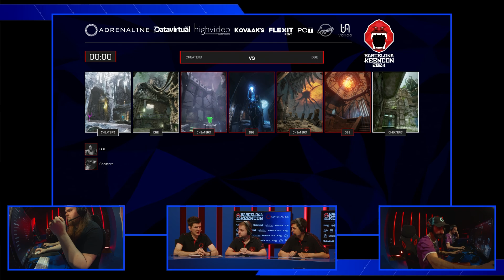WB Quarter Finals - Cheaters vs DBE - Barcelona KeenCon 2024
Barcelona KeenCon 2024 was held on November 1st-3rd in Rubí (Barcelona), hosting the Finals of the KeenCon Team Series.

Once again, the players went to battle on an offline environment to find who is the beast.